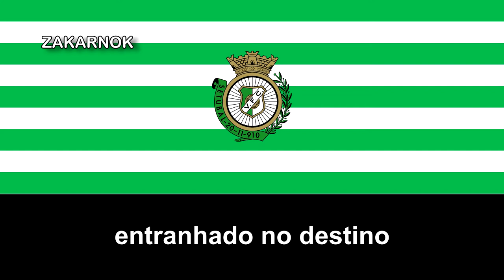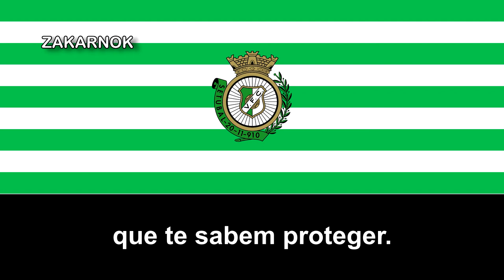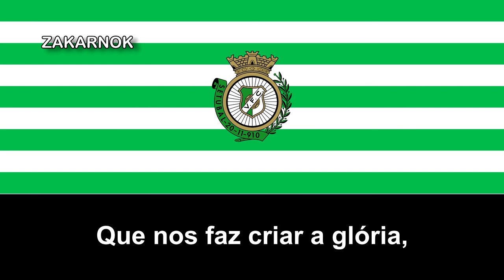Himno del Vitória de Setúbal (Hino do Vitória de Setúbal)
El Vitória Setúbal, o Vitória Futebol Clube, es un club deportivo portugués ubicado en Setúbal. Su sección más conocida es el equipo de fútbol, fundado en 1910 y que juega en la Terceira Liga, tercera categoría nacional. Es también uno de los ocho fundadores del campeonato de liga de Portugal, celebrado en 1934/35.

El Vitória F. C. fue fundado el 20 de noviembre de 1910 por futbolistas del club pionero de Setúbal, el Bonfim Foot-ball Club.

Debido a que la región de Setúbal aún no contaba entonces con torneos específicos, el nuevo equipo tuvo que inscribirse en los campeonatos de Lisboa. Y a pesar de la dura competencia de Benfica y Sporting, el Vitória se hizo con el título regional en dos temporadas: 1923/24 y 1926/27. Ese último año perdió la final del Campeonato Nacional frente al Os Belenenses.

En 1934, el Vitória F. C. fue uno de los ocho miembros fundadores del Campeonato de Liga, como representante de la recién creada la Asociación de Fútbol de Setúbal.

A lo largo de su historia se mantuvo en la máxima categoría con dificultades, pero su suerte cambió al llegar la década de 1960. Bajo el liderazgo del delantero Jacinto João, considerado el mejor futbolista que ha pasado por Bonfim, el Vitória de Setúbal se proclamó campeón de la Copa de Portugal en 1964/65 (3-1 frente al Benfica) y en 1966/67 (3-2 ante el Académica de Coimbra).

El rendimiento de la entidad decayó en la década de 1980, convirtiéndose en un equipo ascensor que alternaba Primera con Segunda. En el año de su regreso definitivo a la máxima categoría, la temporada 2004/05, el Vitoria F. C. se proclamó campeón de la Copa de Portugal por tercera vez, al ganar contra todo pronóstico al Benfica.

Los verdiblancos estuvieron a punto de revalidar el título al año siguiente, si bien esta vez fueron derrotados por el F. C. Oporto.